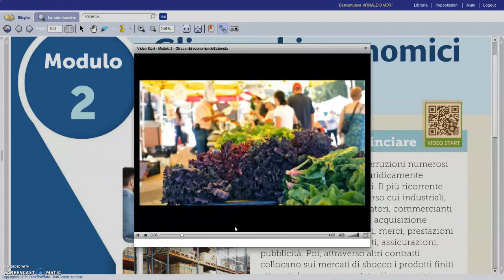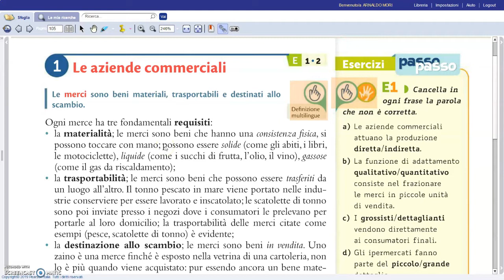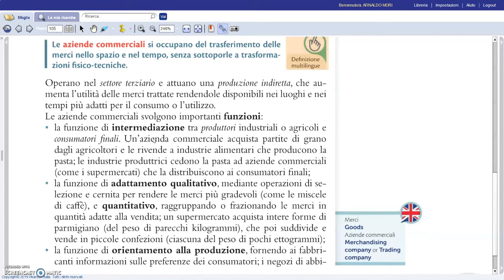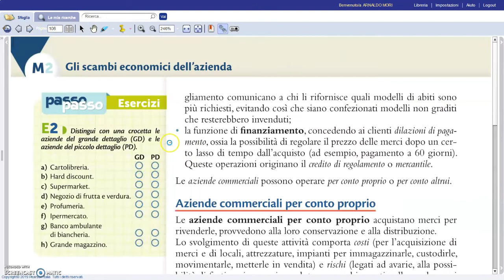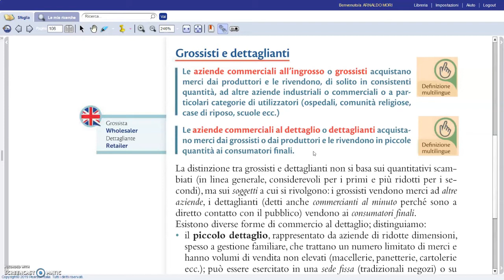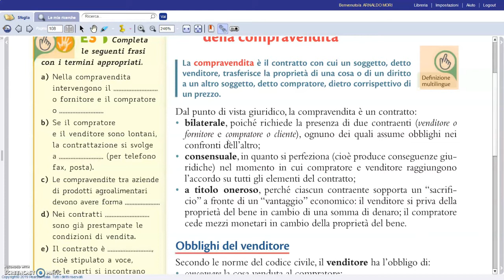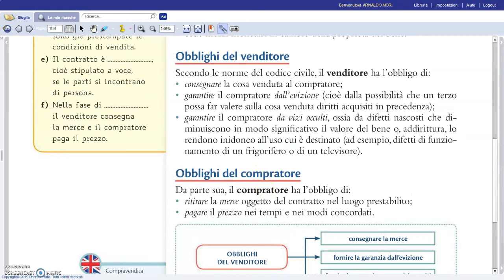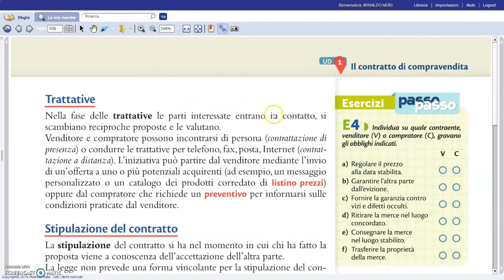Il contratto di compravendita prima parte